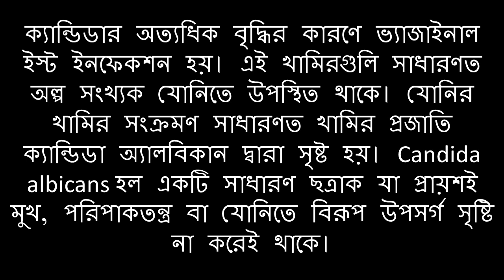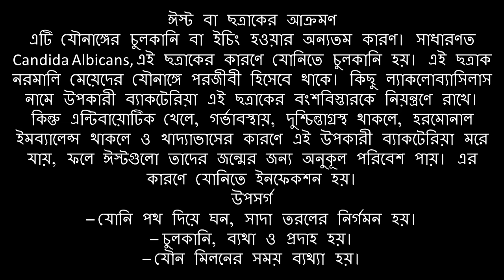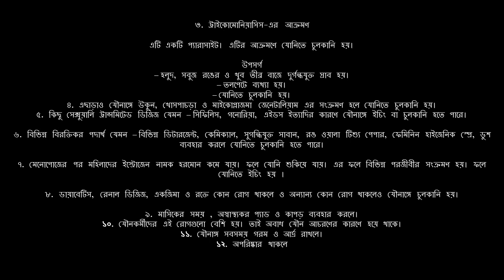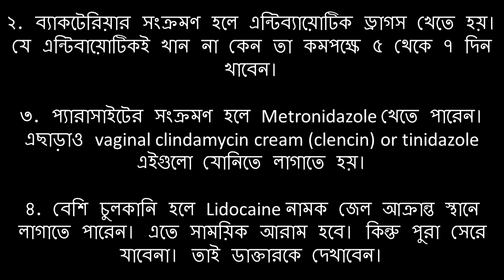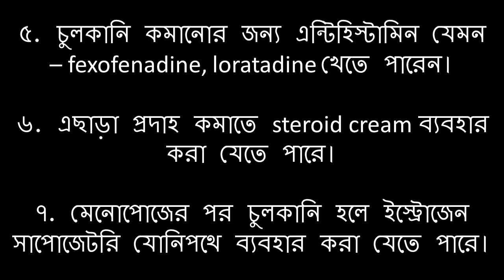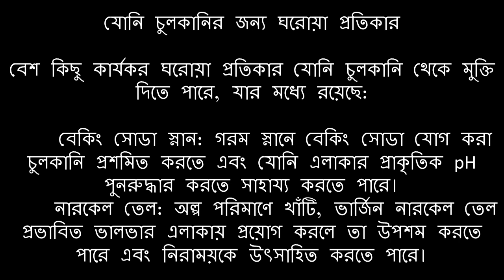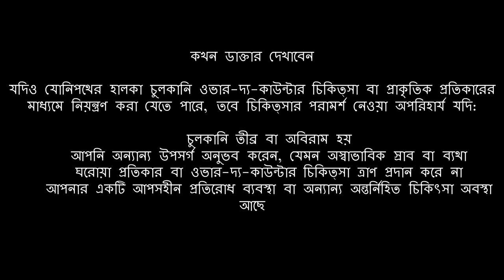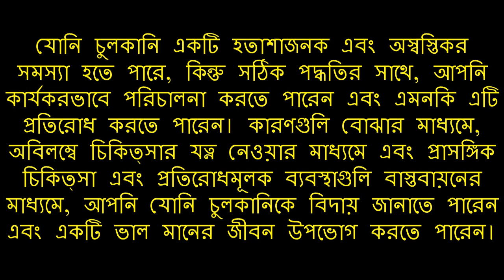Itching যোনিতে চুলকানি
যোনিতে চুলকানি Vaginal Itching